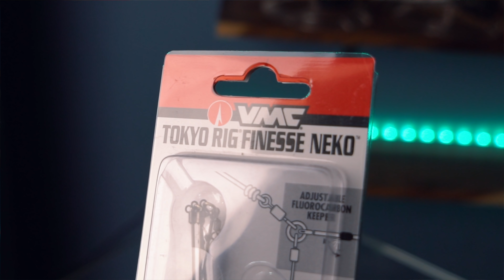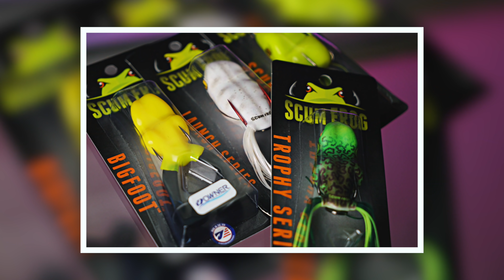Deuxième Présentation Des Nouveaux Leurres 2021! (Part. 2)